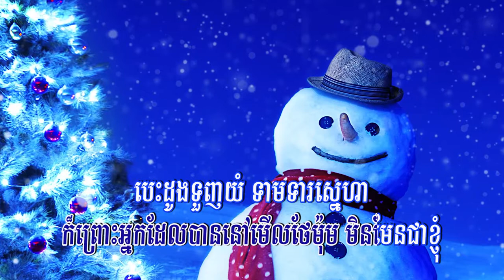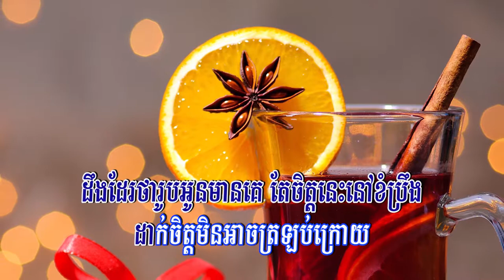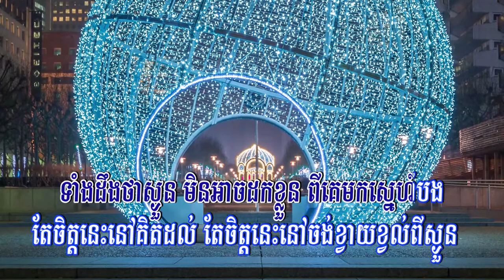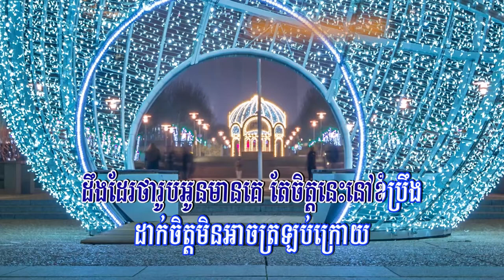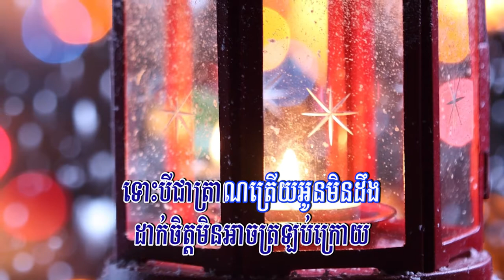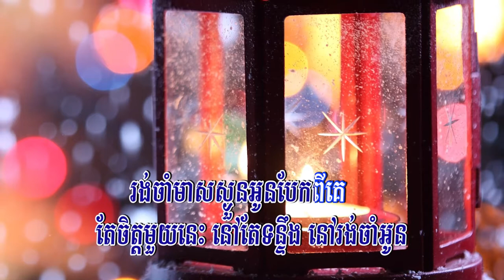មិនអាចទៅរួច (Mastache Band), ភ្លេងសុទ្ធ, Lyrics Karaoke, New Song 2018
Title: មិនអាចទៅរួច
Singer: Mastache Band
មិនអាចទៅរួច, មិនអាចទៅរួច ភ្លេងសុទ្ធ, មិនអាចទៅរួច ខារ៉ាអូខេ, មិនអាចទៅរួច Mastache Band, មិនអាចទៅរួច ថែលថៃ, មិនអាចទៅរួច THEL THAI, មិនអាចទៅរួច Karaoke, Mastache Band, Min Arch Tov Rouch Karaoke, Min Arch Tov Rouch By THEL THAI, Min Arch Tov Rouch, ភ្លេងសុទ្ធ, Phleng Sot, New Song 2018, Just Impossible,